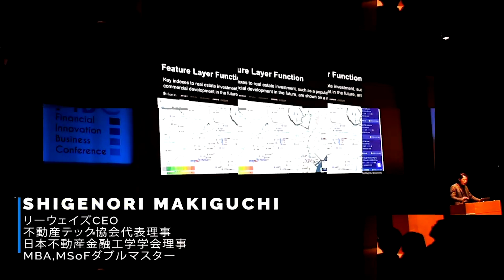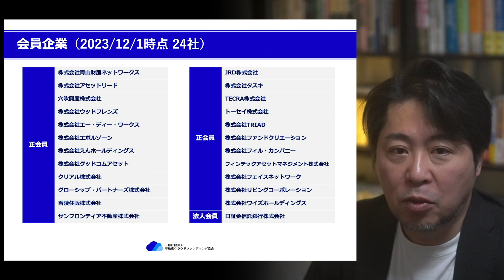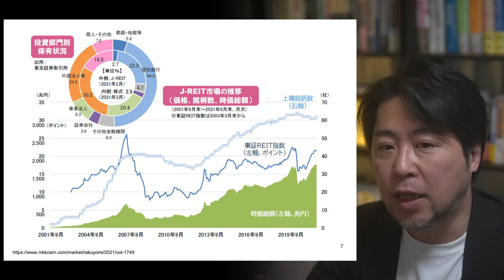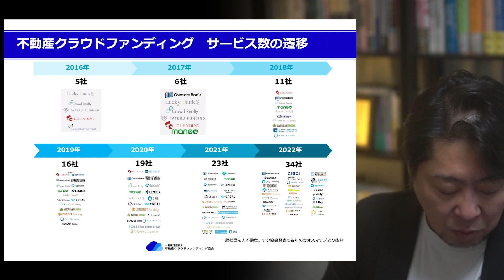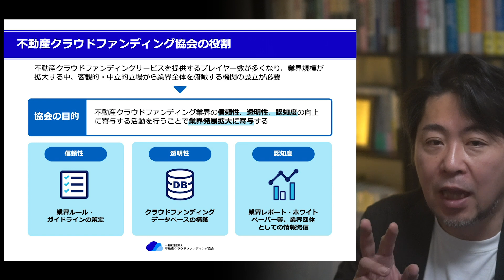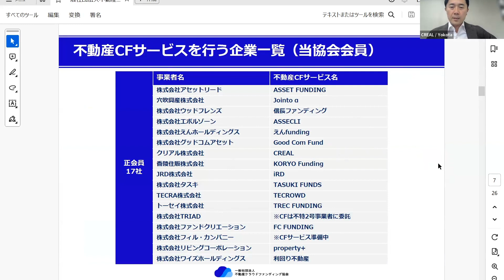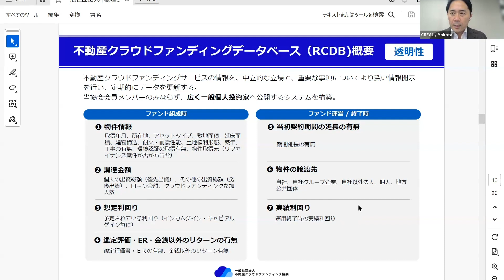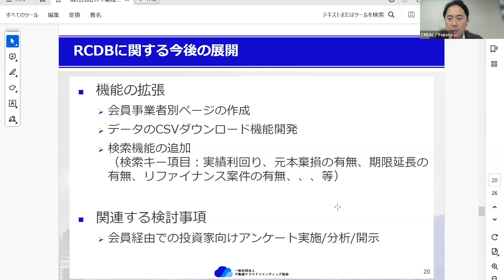業界初！不動産クラウドファンディングデータベースが公開！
非常に盛り上がりを見せている不動産クラウドファンディング業界ですが、Jリートのように簡単に比較できる環境ではなかったなか、一般社団法人不動産クラウドファンディング協会より今回不動産クラウドファンディングのデータベースが発表されました！横田代表理事に直接取り組み内容を解説いただくとともに、データベースの狙いや効果、展望などをインタビューした内容を紹介します。

一般社団法人不動産クラウドファンディング協会

訂正：3:08　誤「2000年問題」→正「2000万円問題」

☆不動産テックコンサルティングのご相談はこちら☆
▼コチラもぜひご覧ください▼

不動産テック最新ツール
誰でも簡単に不動産のAI分析シミュレーション！ボタン一つで市場分析が可能に！
不動産投資セミナー
【巻口講師のセミナー案内】
不動産投資